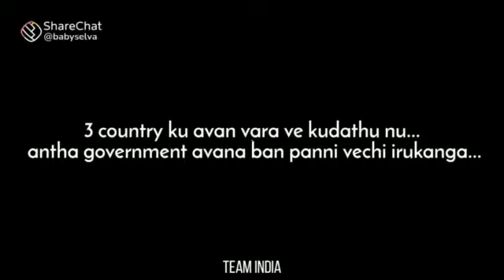valleyball lover asok irfan jafir jamaal jamir 🔥🔥